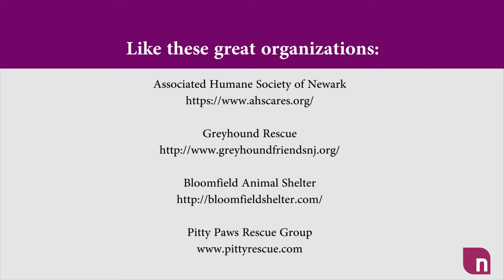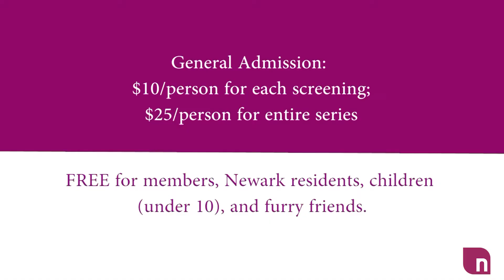Dog Days of Summer film series at the Newark Museum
Dreading the "Dog Days of Summer" this year? Our Dog Days of Summer outdoor movie series promises to be something you and your friends - both two and four legged - will look forward to this August. Schedule is as follows:

August 10th: Secret Life of Pets
August 17th: Good Boy
August 24th: Hotel for Dogs

Tickets are FREE for Newark residents, museum members, children under 10 and furry friends. All others can purchase tickets for $10 for each Thursday or $25 for all three weeks of the series.